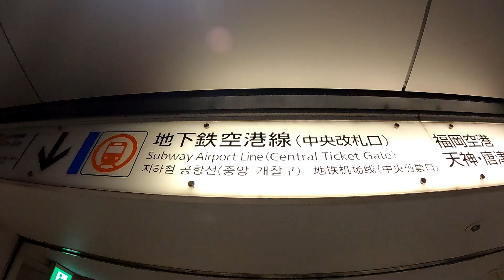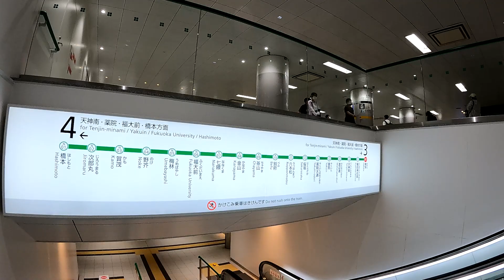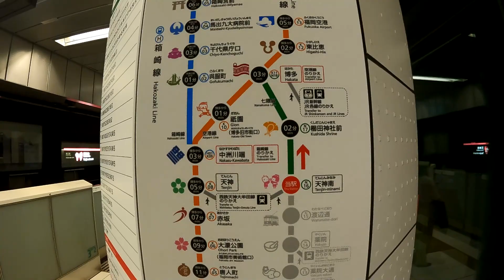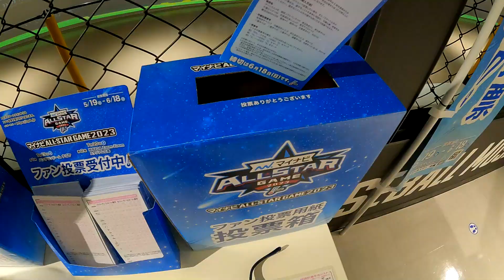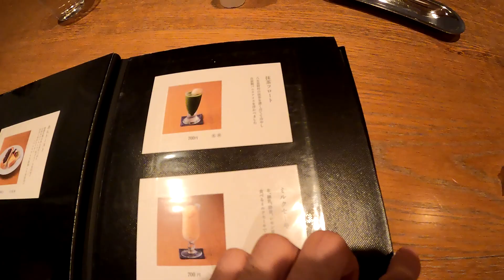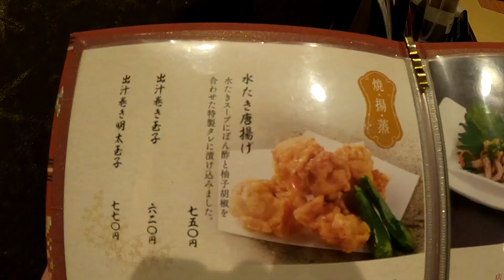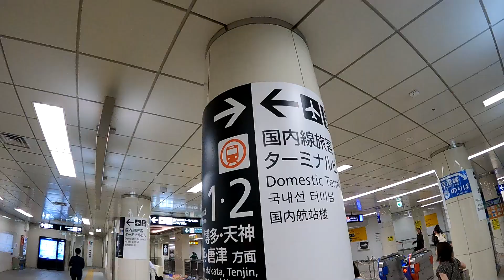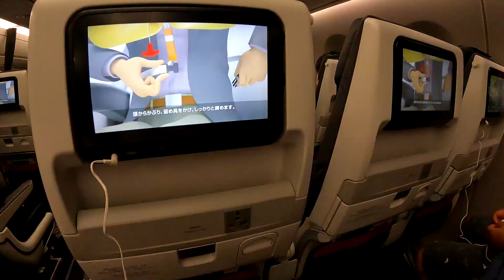博多観光グルメ旅！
九州は福岡・博多でグルメ旅！
サニーパンという練乳が滴るほど入ったパン、和菓子屋さんのカツサンド、本格的水炊き屋さんetc…

さらには開通したばかりの地下鉄七隈線博多駅ー天神南駅にも初乗車してきました◎

大満喫の行程でした✨

訪れた場所
・シロヤ 博多駅いっぴん通り店
・地下鉄七隈線 天神南駅
・王貞治ベースボールミュージアム
・鈴懸本店
・博多華味鳥 中洲本店
・三日月屋 福岡空港店